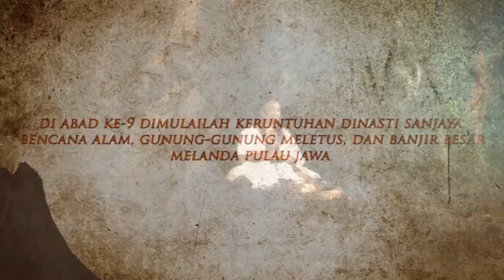TRAILER KEN DEDES PRAJNAPARAMITHA 2nd OFFICIAL HD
Film Indie Kolosal Karya Kawan-Kawan Malang